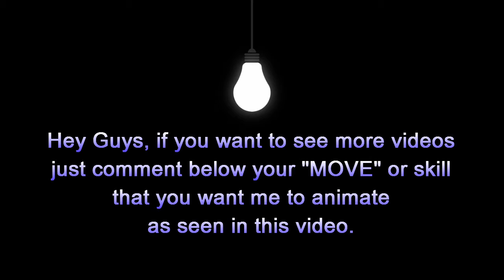Test/update: (MC-animation)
hey guys, been awhile since I have uploaded. I figured a way for me to stay active is to create small animations with the help of you guys..just comment below any awesome small fighting  or magically massive exploding fighting idea you have and i'll try to animate it..and yes you will be credited for your idea

Enjoy :D